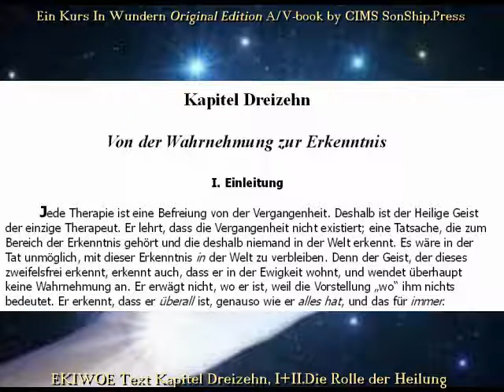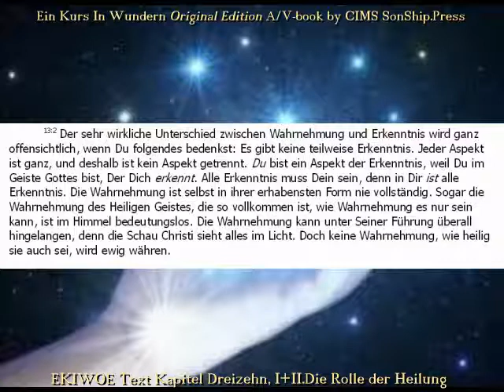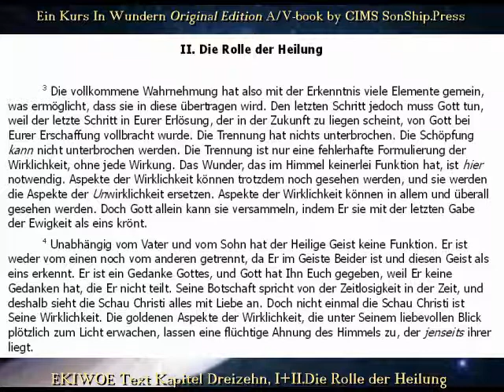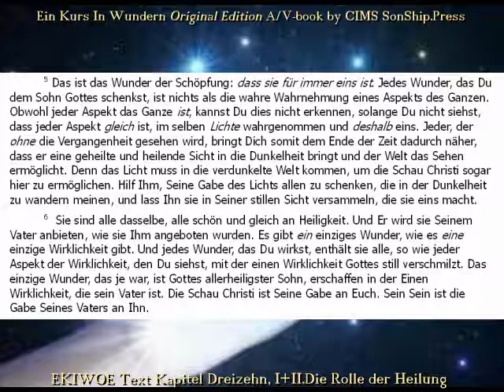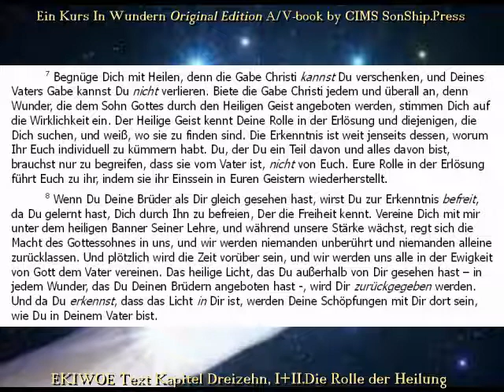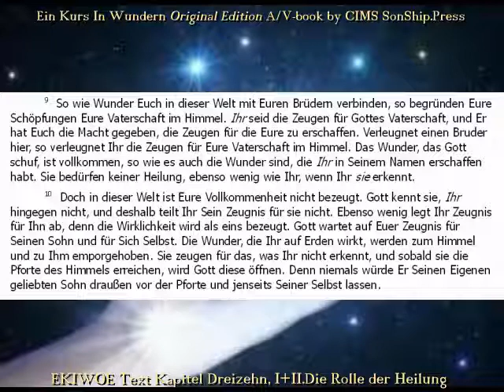EKIWOE Text, Kap.13, I+II. Die Rolle der Heilung -- CIMS SonShipRadio [deutsch]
Ein Kurs in Wundern Original Edition,Text, Kap.13, I+II. Die Rolle der Heilung -- CIMS SonShipRadio